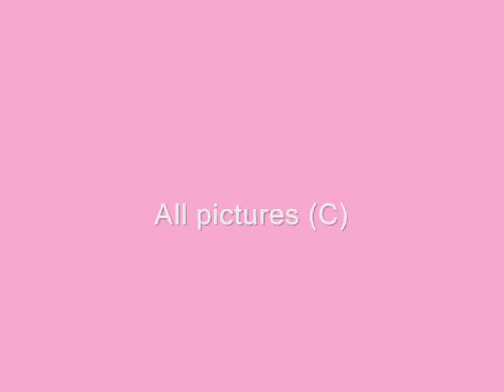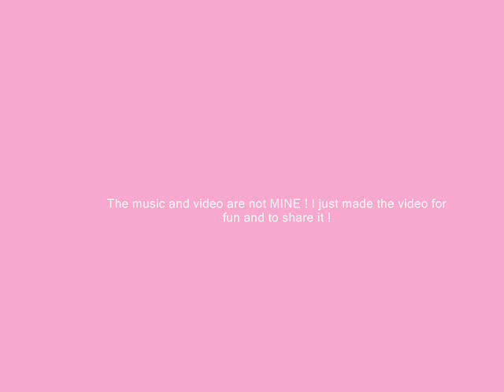Histoire de fille - Opening [Izusuchan version]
This is a little gift for Paradize38. This is a opening made by me of her fanfic about Nanoha. I really like what she's doing.
Singer : Usa
Ending music : Wind of hope
Singer : Andru Donals ft. Eugenia Vlaslova
Pictures : PARADIZE38
Respect her work pleeeease~
Video : ME :D (lollyhop & Izusuchan are the same person ...)

Enjoy ! Rate and comment  =3